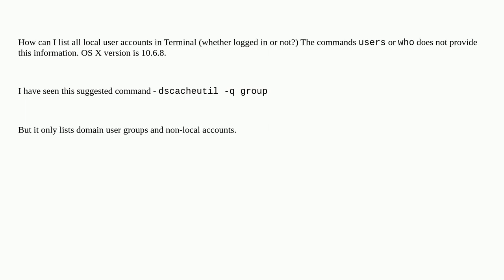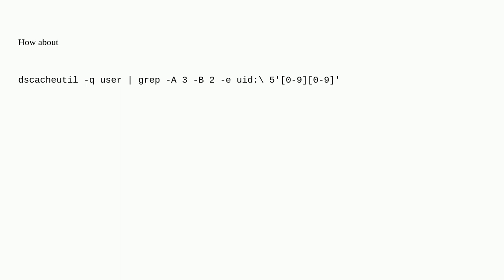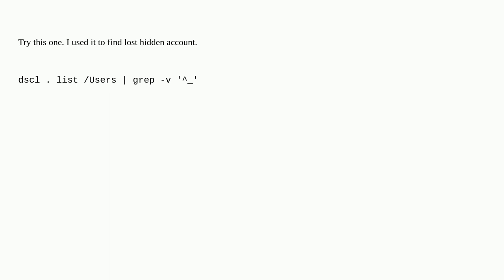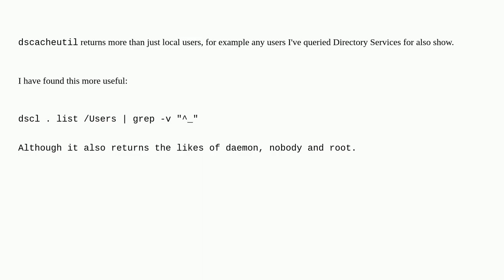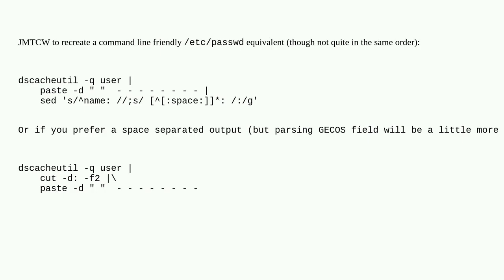Apple: How can I list all user accounts in the terminal?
How can I list all user accounts in the terminal?

A special thanks goes out to the community

  macos command-line terminal